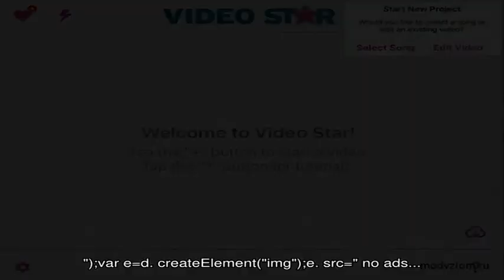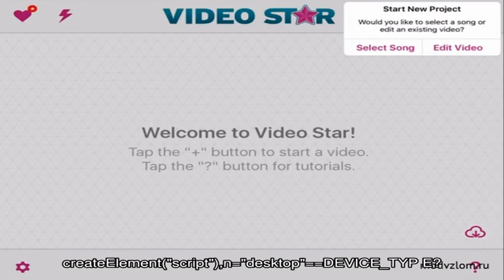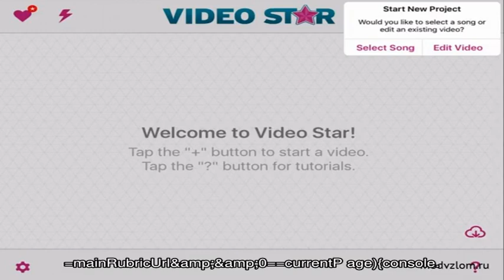Как вызвать с мобильника скорую помощь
Как вызвать скорую с мобильного. Скорая помощь может понадобиться неожиданно вам, вашим близким или случайному человеку на улице – а как ее вызвать?